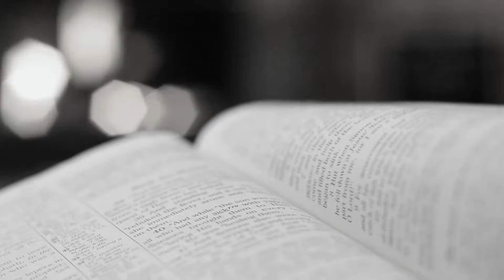Tension Zero - Dąb (Official Video)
"Dąb" to pierwszy polskojęzyczny utwór w historii Tension Zero. Drugi singiel z nadchodzącej płyty "Choices". Wersja anglojęzyczna ukażę się niebawem. English version coming soon.

Music video directed and produced by Piotr Zajdel
Concept by Piotr Zajdel

Music written by Tension Zero:
Dominika Kobiałka - vocals,
Dariusz Łebek - guitars,
Michał Urban - keyboards,
Krystian Bartusik - drums,
Piotr Zajdel - bass
Produced by Tension Zero
Vocals and Acoustic guitar recorded in Torowa Studio by Przemek Rzeszutek
Mixed and Mastered by Piotr Zajdel

Tekst:
Dziś patrzyłam
jak spadł pierwszy liść
jak me dziecięce sny
wczoraj zieleń była w nich

Jeszcze wczoraj czułam
że wszystko mogę mieć
ale dziś w jednej chwili
musiałam pochodzić się

Okrutny czas
wybierać każe nam
pogania do przodu choć plecy zgina żal
Okrutny czas
wybierać każe nam
popycha do przodu
choć od żalu rośnie garb

Jeszcze wczoraj miałam
długi marzeń spis
Lecz dziś w jednej chwili
skreśliłam połowę z nich

Okrutny czas
wybierać każe nam
pogania do przodu
choć plecy zgina żal
Pędzi życia nurt
na brzeg wyrzuca nas
by z łodzi którą płyniesz
został tylko wrak

Jak te liście
Wszystko minie
Wszystko minie
Jesień idzie

Jeszcze wczoraj miałam
długi marzeń spis
Czas plany wszystkie przesieje
Jak te liście